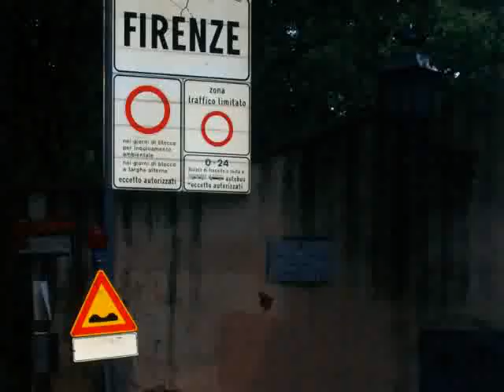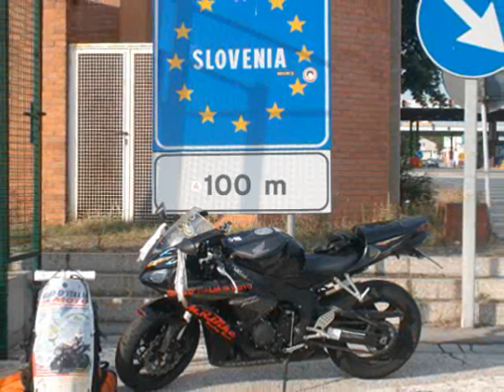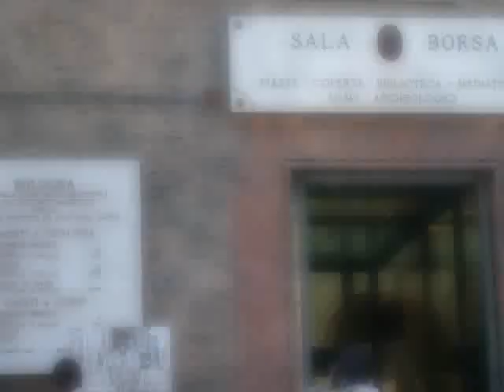Simone Severini e il Giro D'Italia in Moto 2009